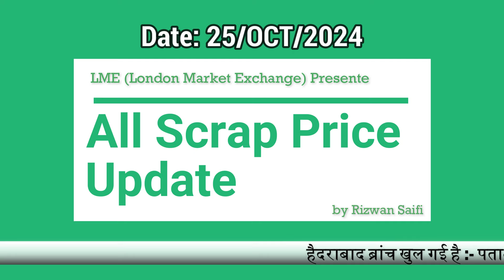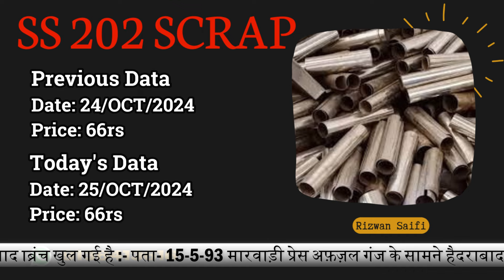कॉपर मार्केट के रेट मैं आया बड़ा बदलाव | Rizwan Saifi | new business 2024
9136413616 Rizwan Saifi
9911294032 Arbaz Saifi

Pune Branch:-

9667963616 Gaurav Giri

Address:-
Elite homes , A WING , Shop No 1 OPP AARYA HOSPITAL ,
AMBEKAR NAGAR, KONDHWA BUDRUK , PUNE

Hyderabad Branch:-

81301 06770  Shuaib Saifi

Address:-

15-5-93 Opposite Marwadi Press Afzal Ganj Hyderabad
Telangana Pin:- 500012